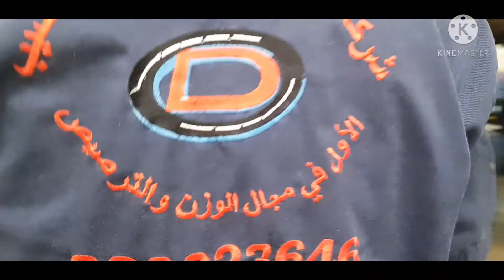Replace faulty transmission of Lexus toyota ES250 the clutch not engage at all because it burns out.